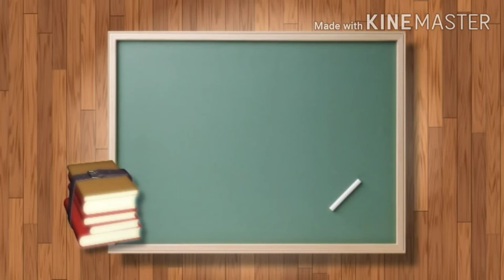Shorthand Tamil Junior -- February 2012 -- 70 wpm